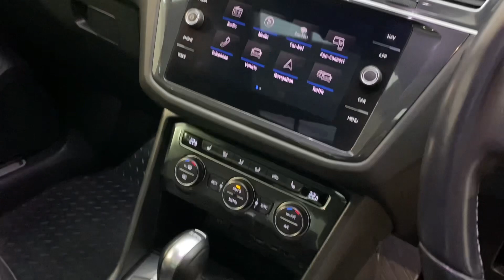Tiguan R-Line - Unit One Automotive